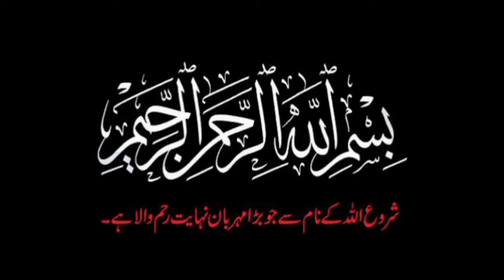bottle gourd raita| raita recipe |summer special|kaddu ka raita |saba mubasher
aoa.in this video u learn how to make bottle gourd kaddu ka raita .a simple and delicious summer dish ..try out this delicious recipe .